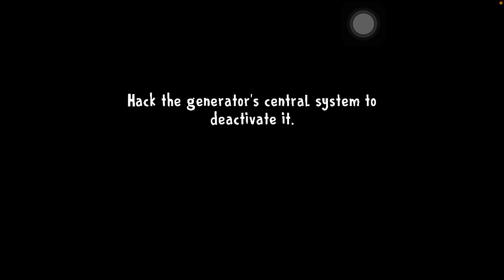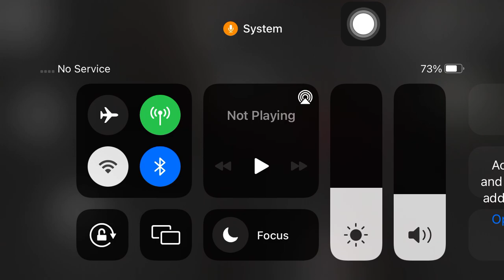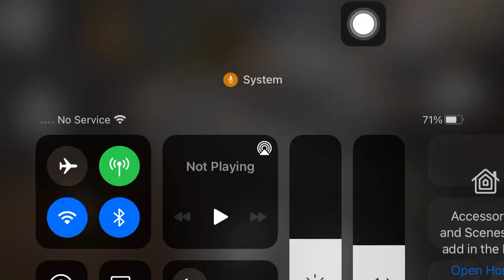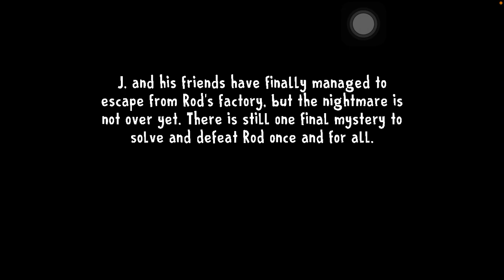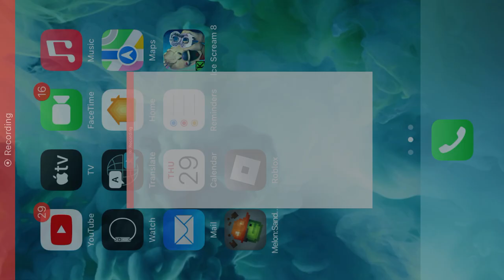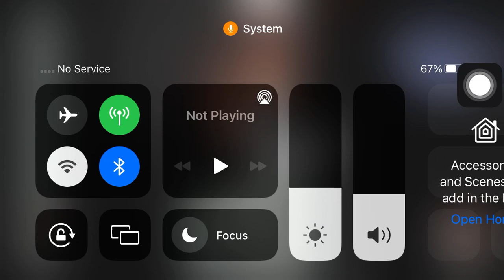Ice scream 8 akhirnya tamat juga😎 | final chapter | [ sub malaysia🇲🇾] next kita akan cuba normal